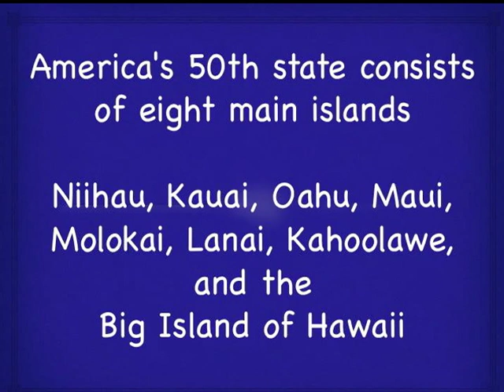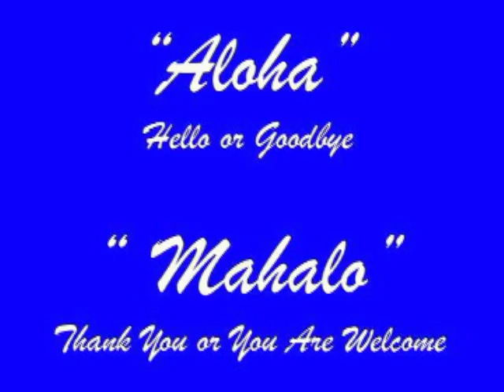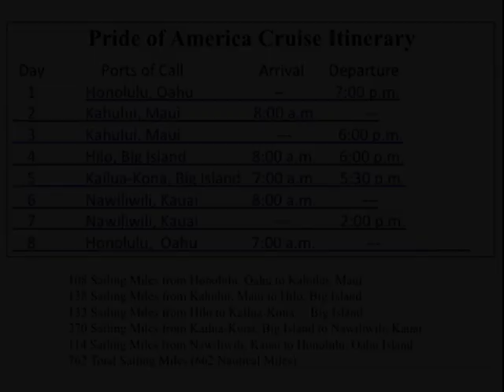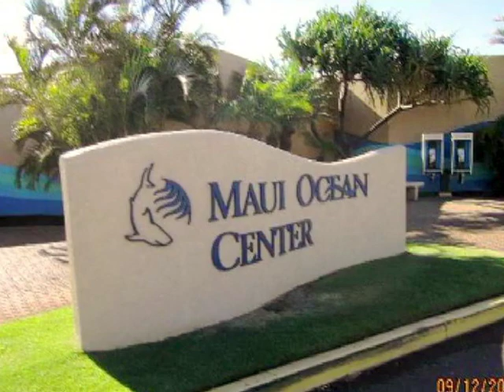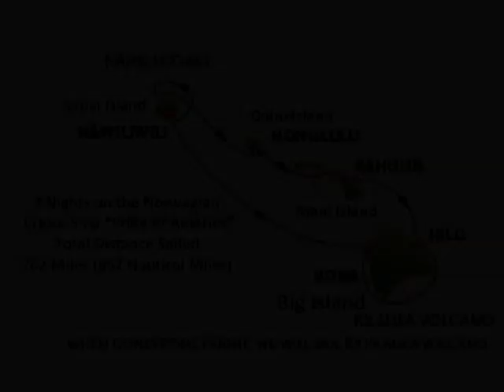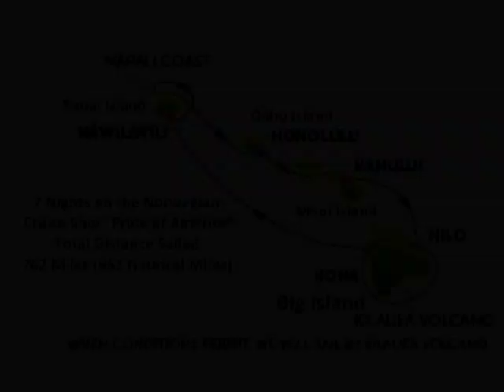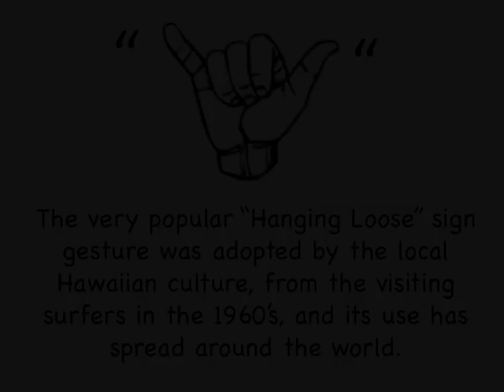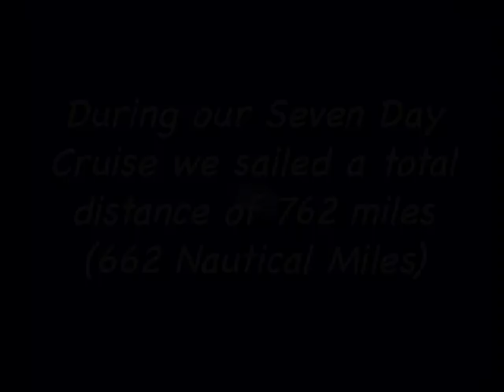Our 2014 Norwegian NCL Ship "Pride of America" Hawaiian Cruise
Our 2014 Hawaiian Cruise on the Norwegian Cruise Ship "Pride of America"